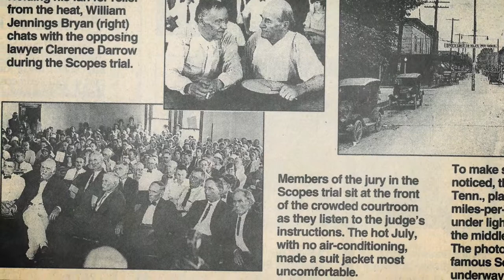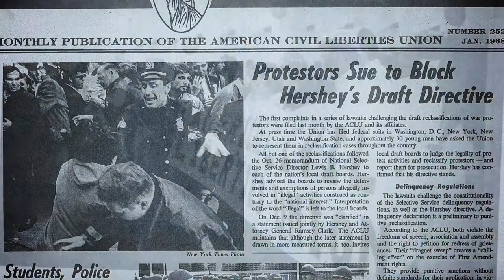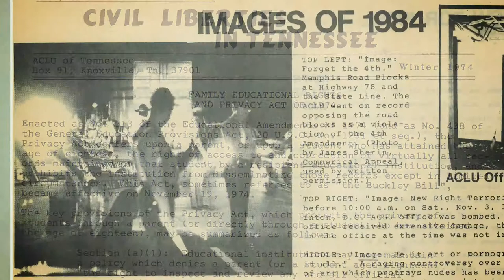PART 2 - HISTORY - Celebrating Freedom, Fighting for Justice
A look into ACLU-TN's storied history, including challenging Tennessee’s law banning the teaching of evolution during the infamous Scopes Monkey Trial in 1925 and representing Dr. Martin Luther King Jr. after the city of Memphis denied him the right to stage a march in support of striking sanitation workers in 1968.